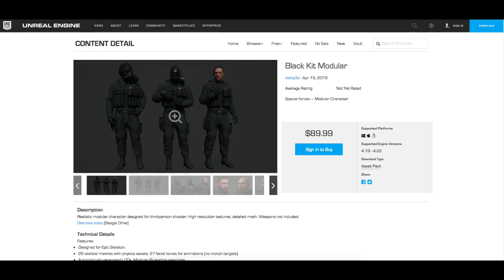Hostile Takeover Game - Announcement | Indie Developer Spotlight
What is Hostile Takeover?

Hostile Takeover is a Tactical shooter game that is still under construction and is run on Unreal Engine 4. The game is still in a early development but its taking form. It has the likes of Arma, Swat, Battlefield 3&4, and the Original Rainbow Six's smacked into one!!

At a time when a terror organization with numerous criminals creating an all time high risk to all countries. You as an Operator will have the skills and equipment to go into any country and counter act these threat's. The game will feature mission in middle East, America, and Europe. As of right now everything is still on paper but hopefully it'll be realistic when it drops. You will have to eat and drink to survive some parts of the world to stay in game. Some mission will be short and quick and others. not so much.

Songs Used;